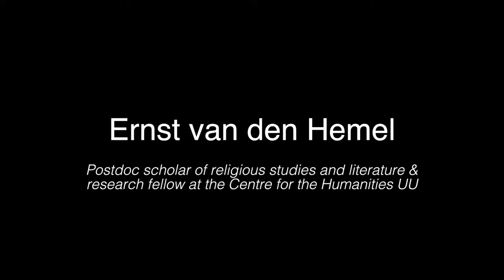The Humanities in Europe Interview Series - Dr. Ernst van den Hemel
Interview with Dr. Ernst van den Hemel, research Fellow at the Centre for the Humanities at University of Utrecht since 2013, and scholar of religious studies and literature. This interview was realized as part of The Humanities in Europe - or European Humanities - video interview series, a project by Prof. Rosi Braidotti, Director at the Centre for the Humanities at Utrecht University (NL), implemented in cooperation with Janina Pigaht, Centre for the Humanities Artist-in-Residence.